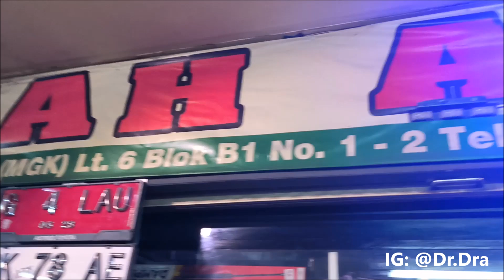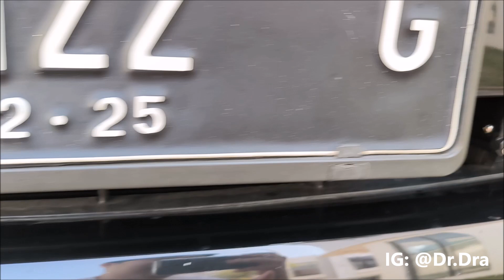Modifikasi Mini Projie Fortuner Bensin Paling Tua Di Indonesia